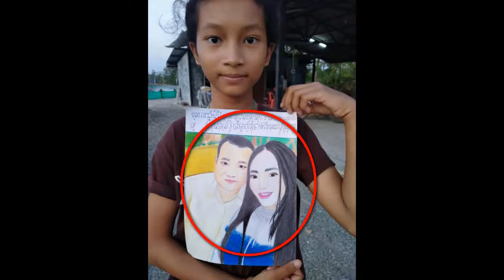Very nice ,a beautiful sister drawing picture of try dana and her husband Khmer daily News one,